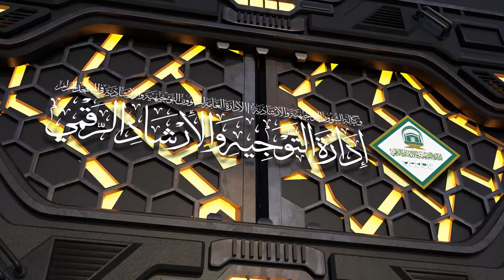12/08 ( تفسير سورة يونس ) لمعالي الشيخ سعد بن ناصر الشثري | السبت 21-09-1445هـ